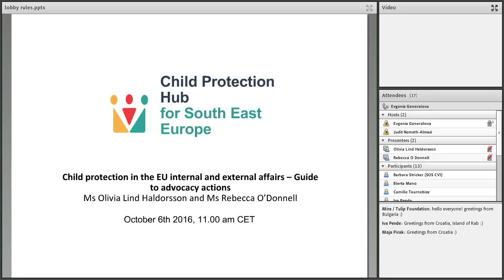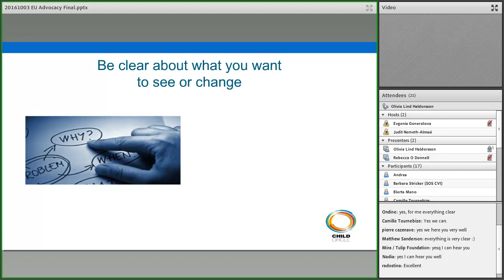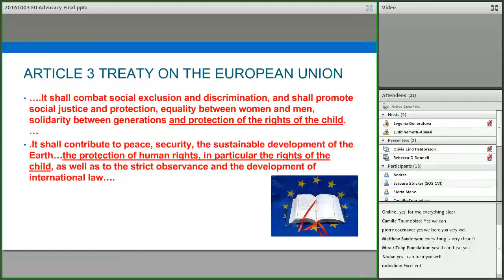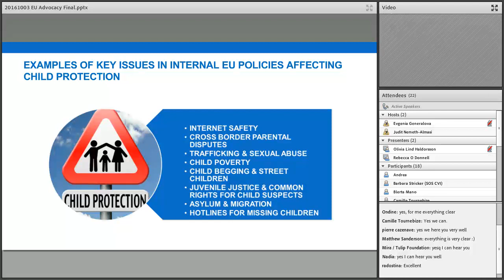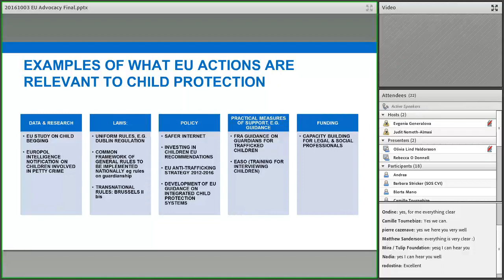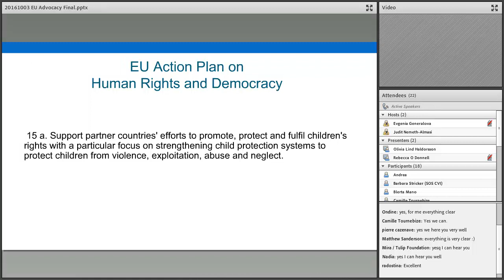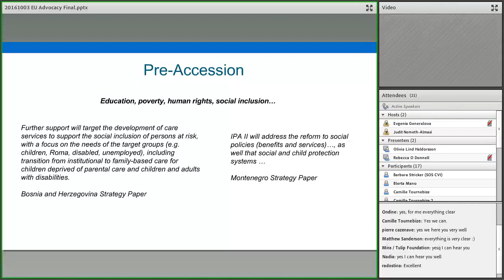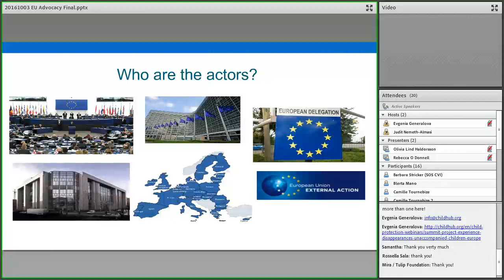Child Protection in EU internal and external affairs Guide to advocacy actions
This webinar will be of great help and interest to those who want to, or are in the process of developing a strategy for EU advocacy on child protection. Olivia Lind Haldorsson and Rebecca O’Donnell, co-founders of the Brussels based child protection NGO Child Circle, will talk about advocacy and opportunities to advocate for child protection in EU internal and external affairs.

Learning points from the webinar include:
A basic understanding of what advocacy is
A basic understanding of the advocacy cycle - how to plan and evaluate your advocacy
A basic understanding of the EU role, instruments and actors in EU internal and external affairs and what opportunities there are to advocate for child protection